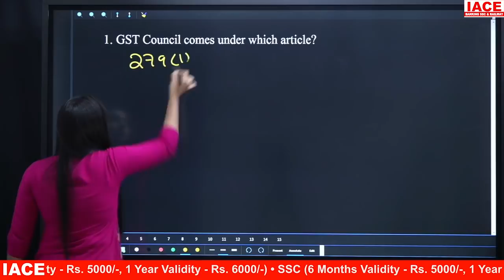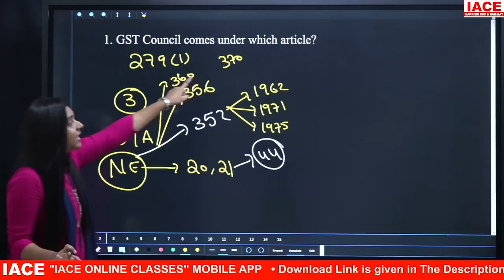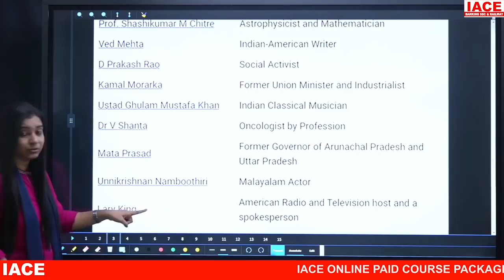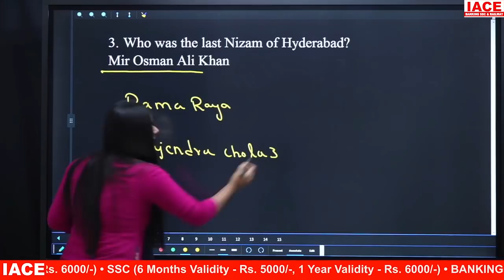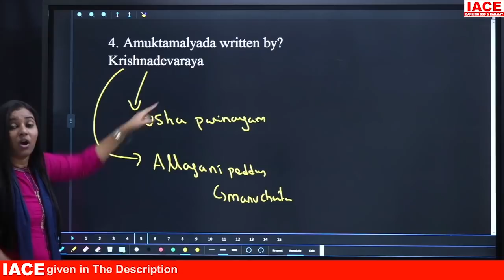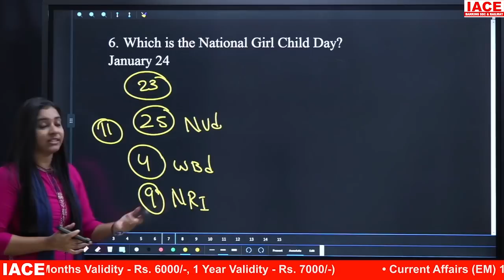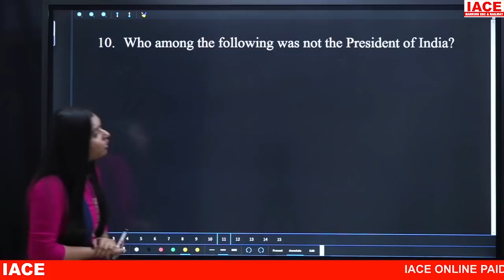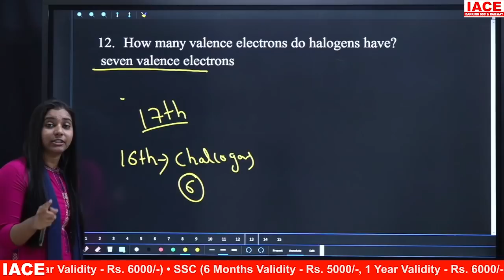SSC CGL GA Questions Asked in August 16th SHIFT - 1 || IACE